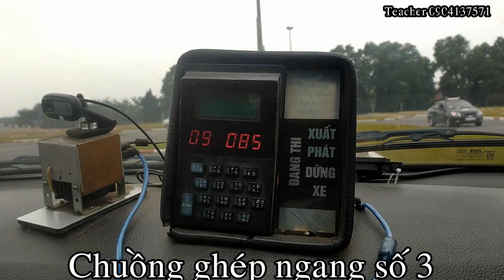Mẹo ghép ngang dễ dàng | Tất cả 3 chuồng ngang Sân sát hạch Đình Xuyên | Hướng dẫn ghép ngang 2023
Xin chào các bạn, Mời các bạn xem video.
Chúc các bạn xem vi deo vui vẻ, bổ ích. Chúc các bạn luôn thành công, An toàn trên mọi nẻo đường. Cảm ơn các bạn đã ghé thăm, cùng giao lưu cả nhà nhé
ĐĂNG KÝ and LIKE👍🤝💖
Xem video giúp học viên biết được các điểm để căn bài ghép ngang trên sân Sát hạch.

00:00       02:18 Chuồng số 1 biết các điểm căn để lùi dễ hơn
02:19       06:08 Chuồng số 2
06:09       đến hết Chuồng 3